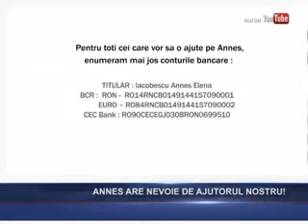ANNES ARE NEVOIE DE AJUTORUL NOSTRU